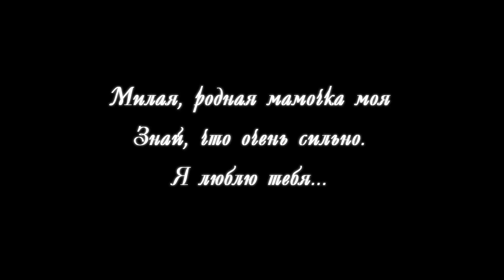ПЛАКАЛА ДЕТСКАЯ ВЕРСИЯ(песня для мамы)-KAZKA- НА РУССКОМ ЯЗЫКЕ